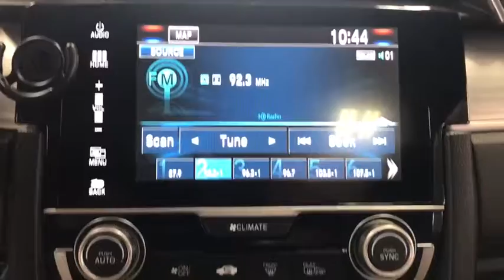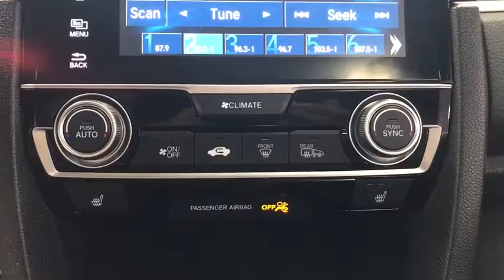2017 Honda Civic Woodstock, Crystal Lake, McHenry, Huntley, Lake in the Hills, IL 92138B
Crystal Black Pearl Used 2017 Honda Civic available in Woodstock, Illinois at Bull Valley Ford. Servicing the Crystal Lake, McHenry, HUntley, Lake in the Hills, IL area.

1460 South Eastwood Dr.

Crystal Black Pearl 2017 Honda Civic Touring FWD CVT 1.5L I-4 DI DOHC Turbocharged Local Trade, Clean Carfax, Black Leather, Heated front seats, Power moonroof.brbrRecent Arrival! Odometer is 10197 miles below market average! 31/40 City/Highway MPGbrbr